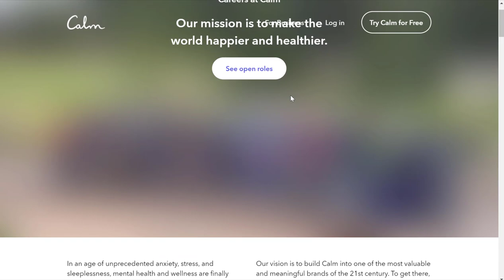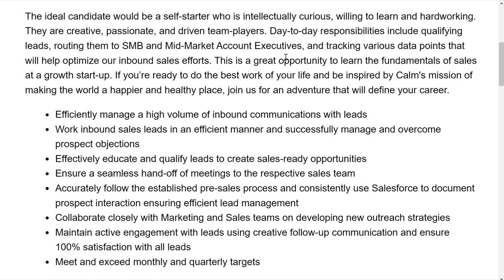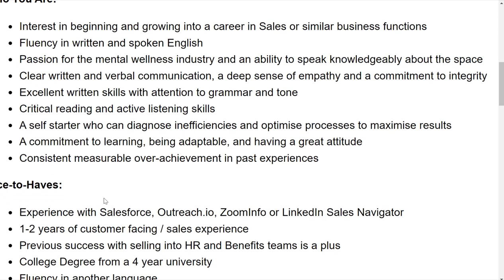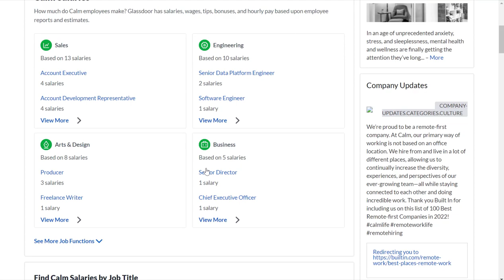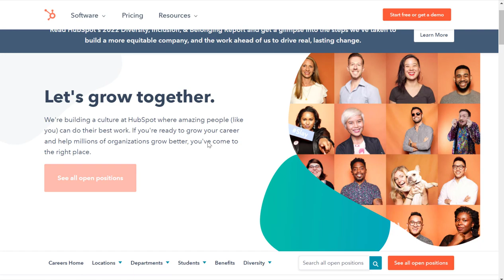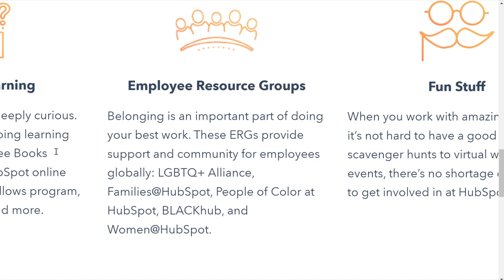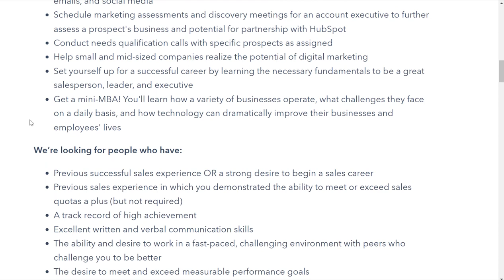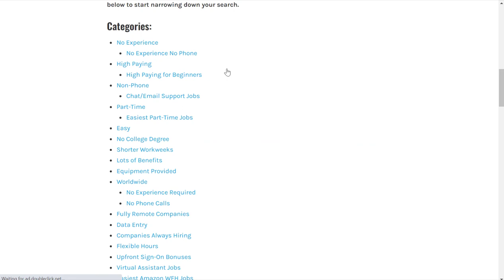Highest Paying Work-From-Home Jobs with No Experience No Degree Required $5000-$6000/Month 2022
Here are some of the highest paying work-from-home jobs with no experience or degree required.

LET’S CONNECT!